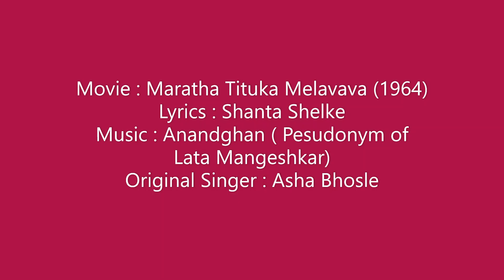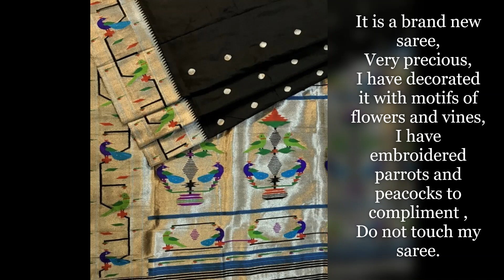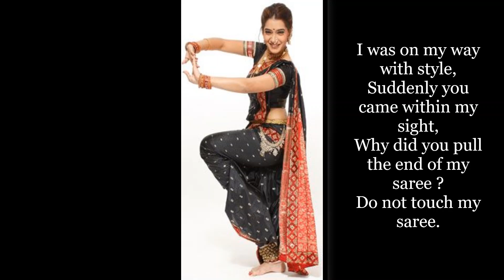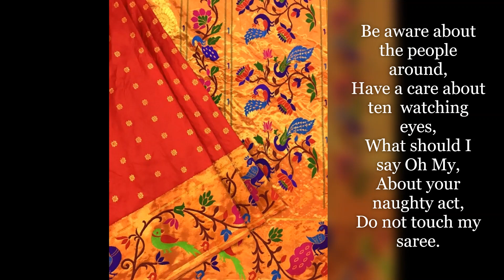Reshamachya Reghani with English Translation I Lavani I (Maratha Tituka Melavava) I by Prana Ashish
In honor of Dear Asha tai the 2023 recipient of Maharashtra Bhushan award, on the occasion of May 1st Maharashtra Day, I present a humble tribute. A lavani in traditional Marathi folk style, composed by none other than Bharatratna Lata Mangeshkar! I have included translation for those not familiar with Marathi.
Movie : Maratha Tituka Melavava (1964)
Lyrics : Shanta Shelke
Original Singer : Asha Bhosle
Vocals and Translation by Prana Ashish.